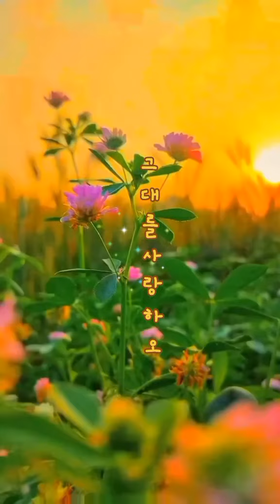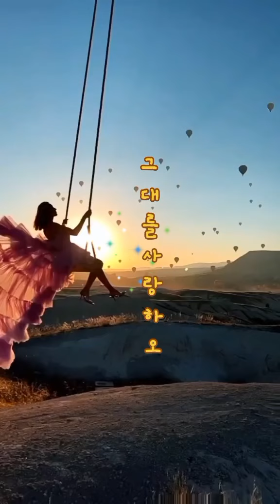그대를 사랑항오